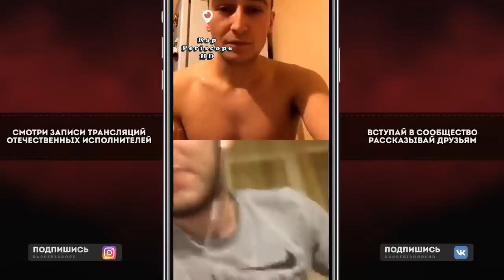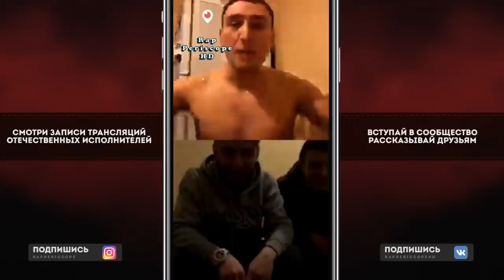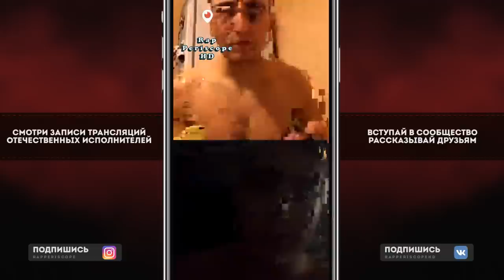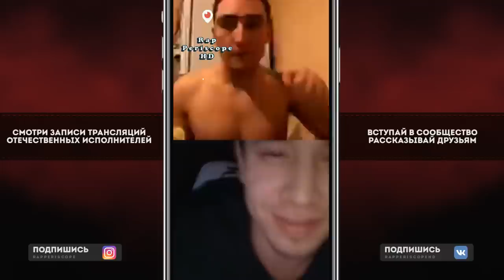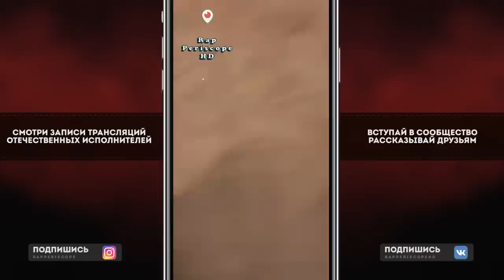Gokilla о Мак Скири vs Isla De Muerta, Рвать на Битах, Диктатор UAV, 140 Bpm